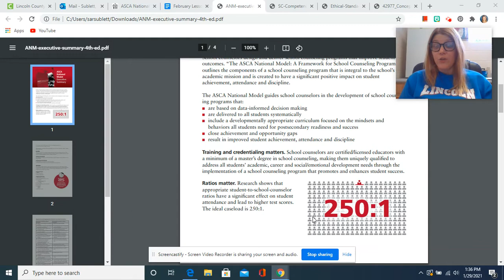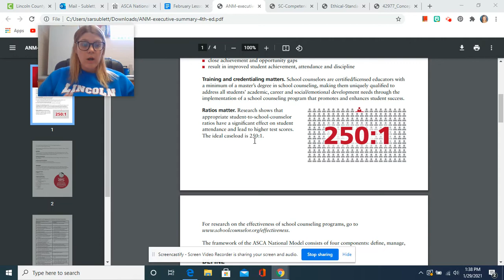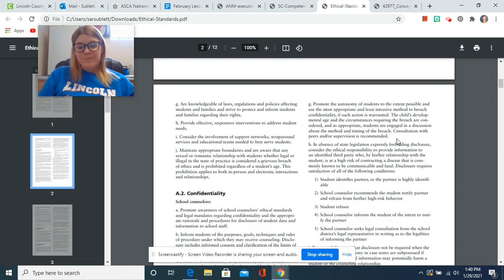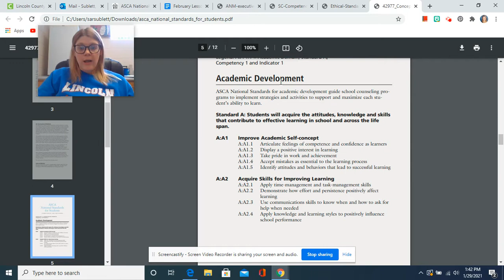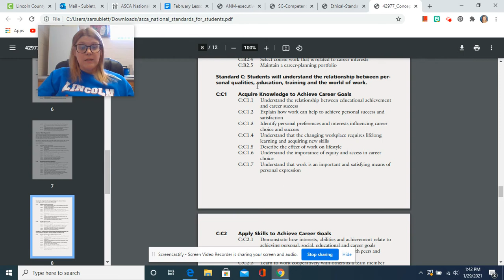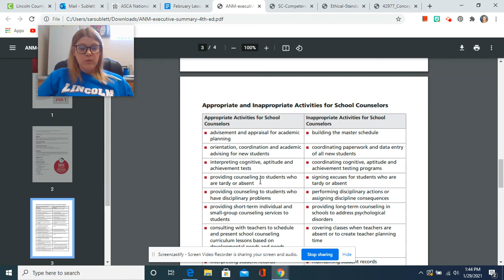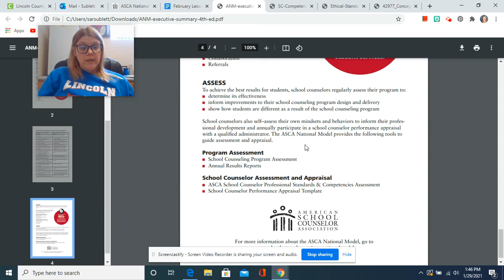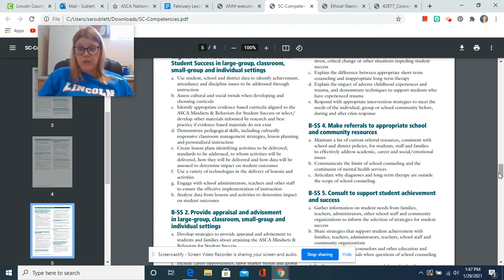School Counselor Advocacy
Join me in learning a little bit more about school counseling and the ASCA National Model